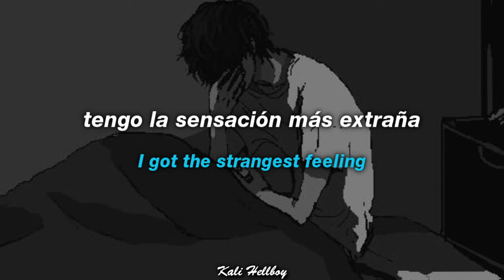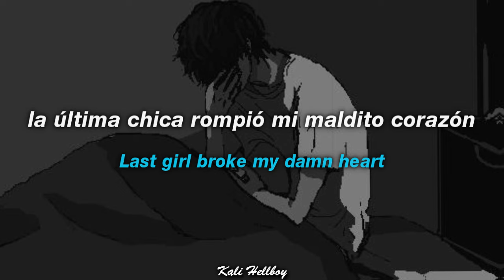yung city – this one is for you (rip dad) [tiktok] | Sub Español + Lyrics | don't wake me up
(si el link está caído ve a un video más reciente)

[Intro]
Past lives couldn't ever hold me down
Lost love is stranger when it's finally found
I got the strangest feeling

[Verse]
What do I do when you can't hear?
What do I do when you not here?
Everything seems to disappear
Now it's gone into the thin air
Dad can you maybe hear me?
I've been calling your name now
They said you were up in the clouds but I need you now, can you come down?

I done made some friends
And I done made me some enemies
No I know this ain't the end of me
Without you there is no energy
I don't know where moms is
Really wish you would come home
Last girl broke my damn heart
and then she broke it right through these damn bones
See dad, I'm just growing up
I wish you was here to show me stuff
'Cause I know that it's not enough
You taught me hate and then you showed me love
Right now I don't got the trust
Right now I don't got the love
And suicide always in my mind
when I sit here and think I'm not enough

I feel so much of that passion
And lines is full of that strain
But when I just rap to these broken kids and sits and get with the pain, man
Man, these kids even they sing, and they don't know what they did for me
They give me confidence and they help me out with the inner me, God damn

Ignore TAGS-
yung city – this one is for you (rip dad) - subtitulado
yung city – this one is for you (rip dad) - tiktok - subtitulos
yung city – this one is for you (rip dad) - tiktok - letras
yung city – this one is for you (rip dad) (thomas reid) - tiktok - español
yung city – this one is for you (rip dad) - tiktok - english
yung city – this one is for you (rip dad) - tiktok - ingles
yung city – this one is for you (rip dad) - tiktok - sub lyrics
yung city – this one is for you (rip dad) - tiktok - español
yung city – this one is for you (rip dad) - tiktok - letraa lyrik
yung city – this one is for you (rip dad) - tiktok - lyrics
yung city – this one is for you (rip dad) - tiktok - slowed
probablemente conozcas esta cancion de tiktok
yung city cantando español
tiktok edit yung city